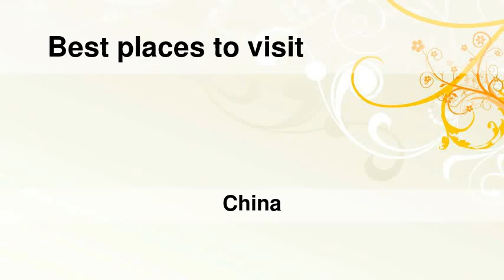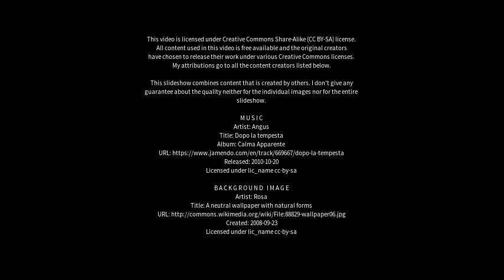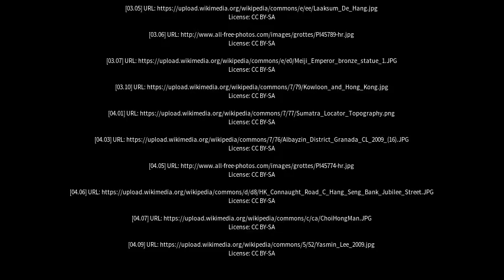Best places to visit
Best places to visit - Dehang (China) Best places to visit - Slideshows from all over the world - City trips, nature pictures, etc.